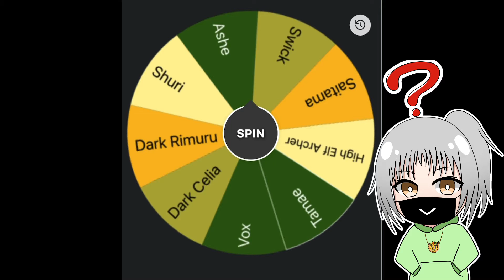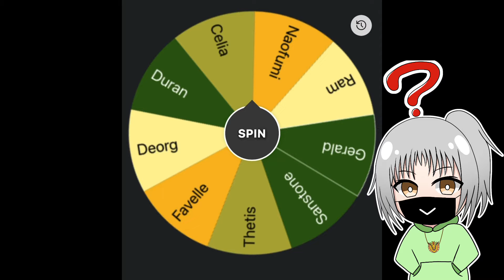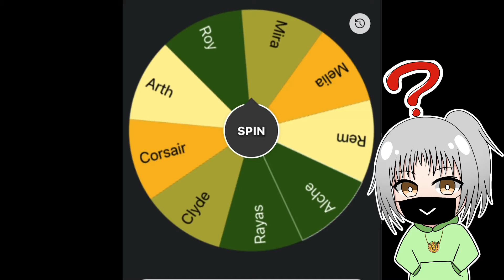Spin-A-Team! Trying to Clear the Shaman King SPEX mission in Grand Summoners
Quite a challenge!

0:00 Intro
0:09 Explaining the wheel
1:35 Main Attacker Spin
1:51 Main Supporter Spin
2:11 Main Tank Spin
2:45 Main GS Character Spin
3:43 The TEAM
6:00 1st Battle
6:30 2nd Battle
6:53 3rd Battle
8:49 4th Battle
11:14 Final Battle
13:35 Conclusion
14:17 Outro

Twitter🐣: @EmptyShico
Instagram 📸: @EmptyShico

Intro 🎵 🎼 🎶: Shiki no Uta
Outro 🎵🎼🎶: Shiki no Uta